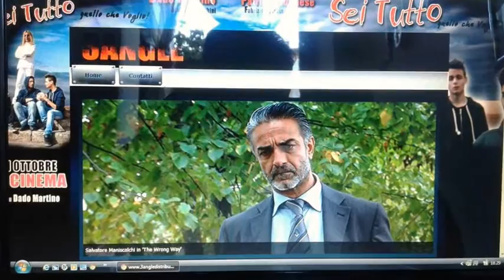Anteprima nazionale del film " SEI TUTTO QUELLO CHE VOGLIO "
Sono molto soddisfatto della mia interpretazione e di quella degli altri bravissimi colleghi tra cui  lo stesso regista Dado Martino, Fabrizio Mancia,  Alberto Maione, Piero Torricelli, Francesco Palmeri, Anna Palmeri,Virginia Barontini, Patrizia Pugliese, e le bellissime attrici quali Stefania Pecchini e Maura Anastasia con le quali ho in corso altri progetti cinematografici e teatrali.